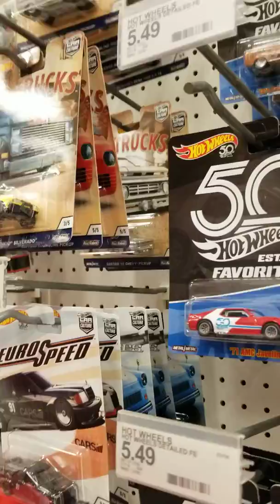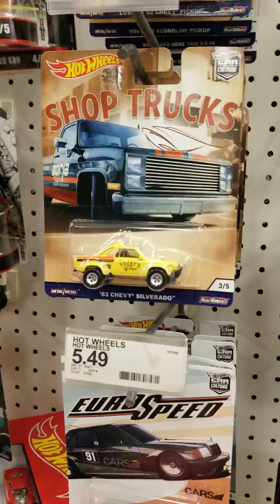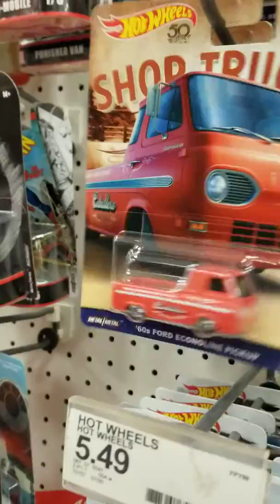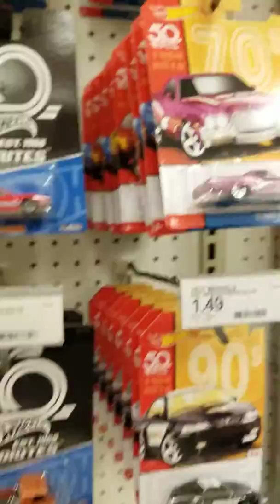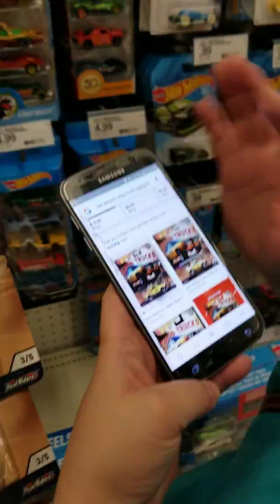Hunting for new rare hot wheels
Found some nice hot wheels two in the wrong case/card Subaru brat in a Silverado case/card